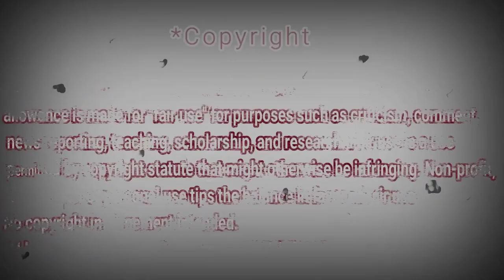Grace VanderWaal - Today and Tomorrow (From Disney's Stargirl) (Official Video) | REACTION DZ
My Full Name : Ferah Samir
My adress : Chlef / Chettia Zone10 n539
zip code : 02170